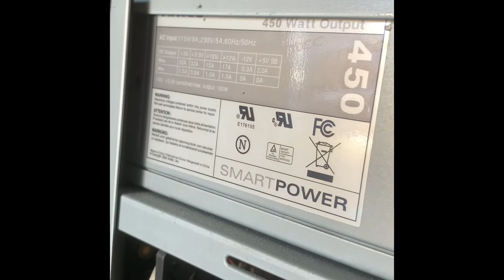2006 Antec Gaming PC case extra footage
This was the computer case I smashed. This was some video I took of it before I parted it out and destroyed it.